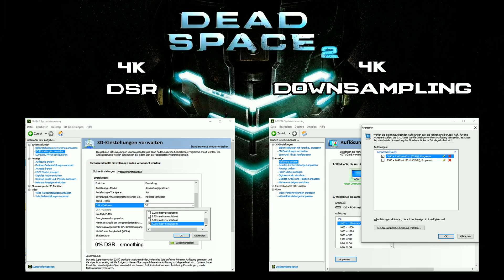Nvidia DSR vs. Classic Downsampling [Dead Space 2 Intro]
While playing Dead Space 2 in 4k I had one question on my mind:

Which downsampling method is more effective? DSR or the old classic downsampling method?
Therefore I tested both methods and recorded it, to make a comparision!

Conclusion:
On YouTube, you won´t see a difference. As you can see in the video, both downsampling methods look mostly the same.
But on screen while playing - without recording - the classic downsampling method looks a bit better: The texts are a bit sharper and the color of the image is a bit more vibant.

Keeping it short:

Play offline without recording:
Classic downsampling is your friend. It delivers the best image quality, but will stuck your FPS at the Herz you are playing on. These are most probably 60Hz - therefore only 60 FPS are possible

Play online for YouTube:
DSR is your choice. Due to all the compression the video suffers while recording and uploading to YouTube, you should choose DSR. It has no FPS lock so you can play on more FPS than it´s possible with classic downsampling and - as I already mentioned - because of all the video compression on YouTube, you won´t see any big differences in the image/video.